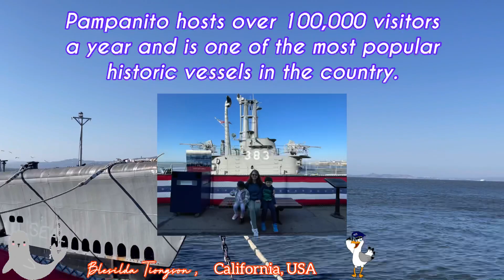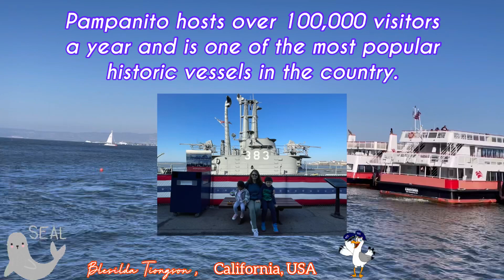NAMASYAL KAME SA PIER 39 PANUORIN NYO ANG DAMI SEA LION animals seagull happy family #2022